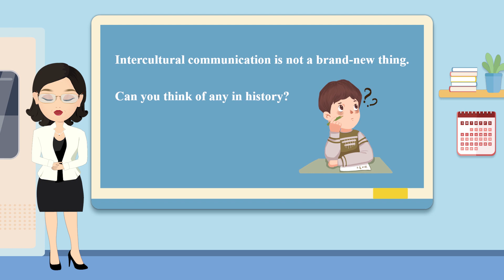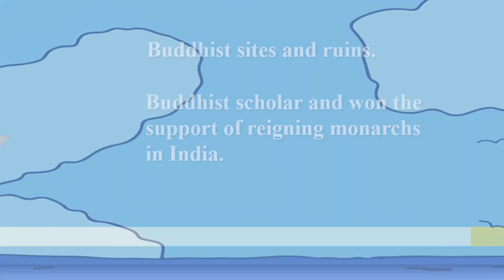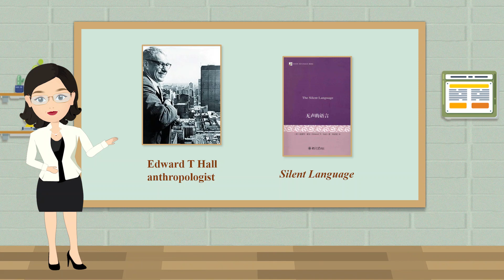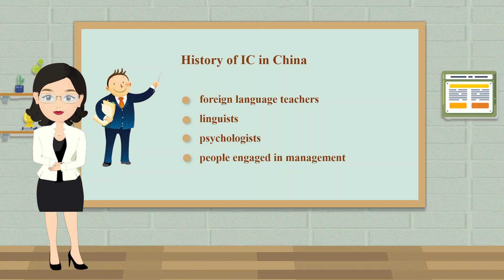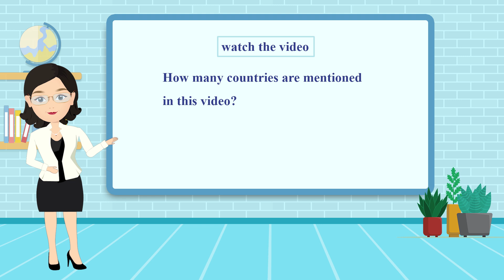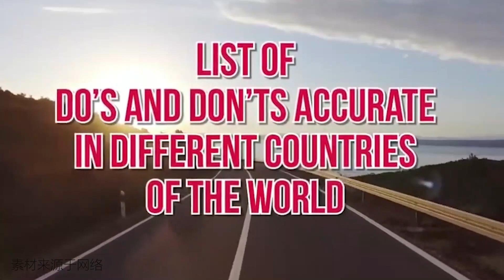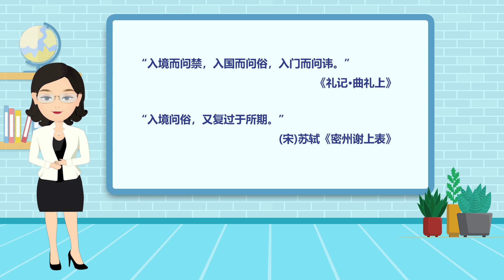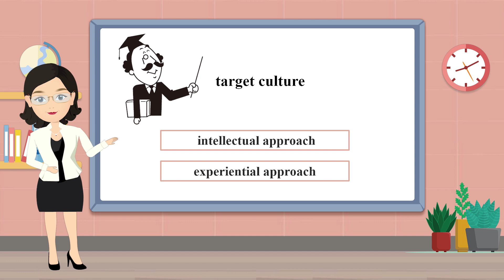1.2 The History of Intercultural Communication